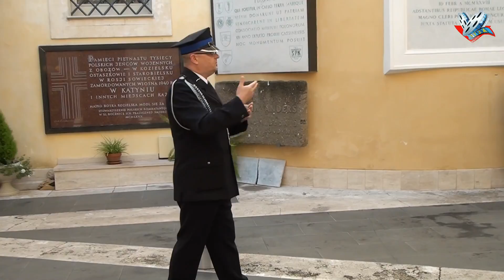Dzień Polski w Rzymie MOSP Kraśnik Waldemar Zientara i Andrzej Kulina